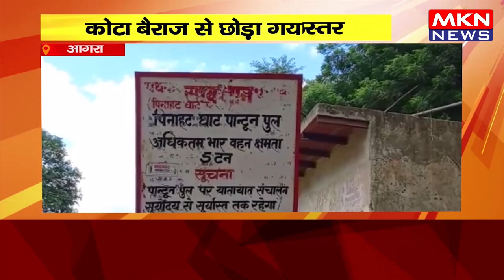आगरा - चंबल नदी का बढ़ा जलस्तर, कोटा बैराज से छोड़ा गया पानी